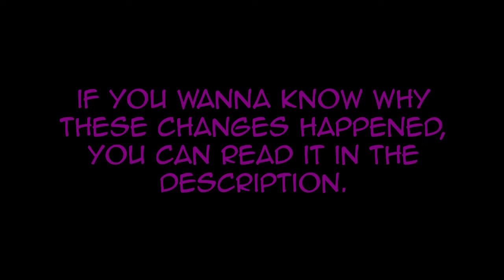Welcome To The H.E.R.D. - S1E4 - Stoned Apple DELETED SCENE (feat. Tritrot)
HERE'S WHY THIS GOT CUT:
When editing the final cut I realized that the scene with Poisoned Apple and Bug had no connection to the plot ("That's what she said! *chuckles*) whatsoever!
It was the first scene I wrote for the episode, back when I was still working on episode 3. I didn't know yet where I wanted this episode to go so I just started writing.
In the end however, this scene, starring Tritrot as Bug, ended up being nothing but filler, so I contacted him and told him I had to cut it which he was fine with.
Now let's get to the altered opening scene. Since I cut the scene directly after it, I had to change the last sentence Poisoned Apple said, in order to create a transition into the scene AFTER the deleted one, where the actual story began.

My Little Pony: Friendship Is Magic belongs to Hasbro and DHX Media.
Watch the original show and buy lots of merchandise!